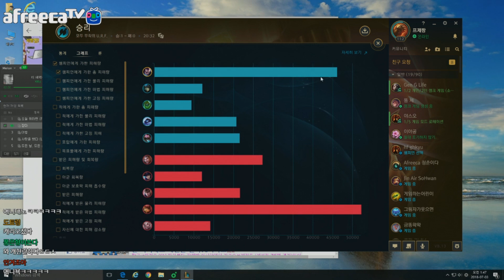모두다 기대하는 우르프 야스오가 드디어 떴습니다!! 27킬 미쳤다!ㅋㅋㅋ (League of legends Korea Best Challenger Yasuo !)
업로드는 매일 2개씩 최소로 잡고있습니다 !
*게임관련 질문은 방송국 공지사항에 달아주세요 부탁입니다! *
+피드백은 최대한 빨리답드리려 노력하겠습니다
CPU : Ryzen 1600
GPU : GTX1060 3g
RAM : 16g
Monitor: BenQ 2411 144hz
Mouse : AA-SM7PCP
Keyboard : Corsair K63 적축 (Red Switch)

(Mouse speed) 마우스 감도 : 45
(Auto Attack) 자동공격 : 끔 (off)
(HUD Scale) 인터페이스 크기 : 15~20
(Chat Scale) 채팅창 크기 : 60
(Minmap Scale) 미니맵 크기 : 100